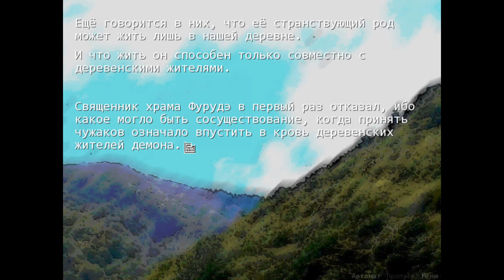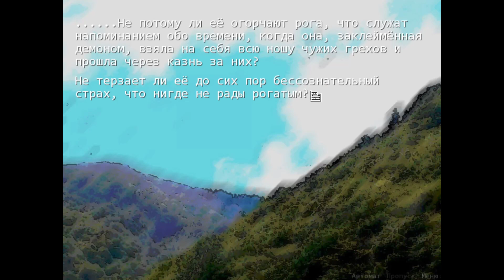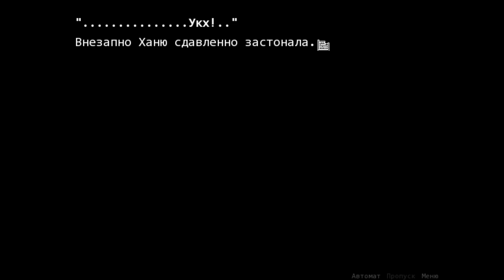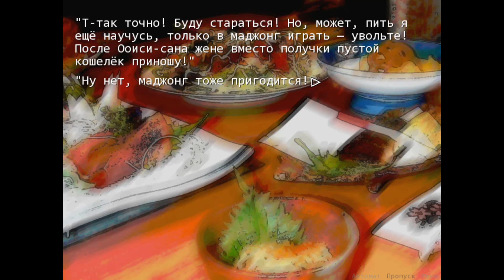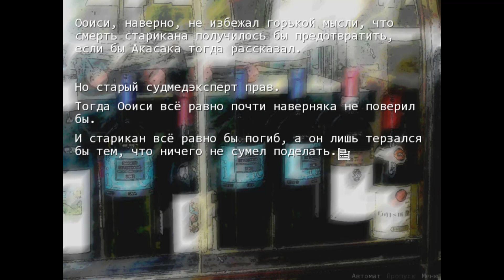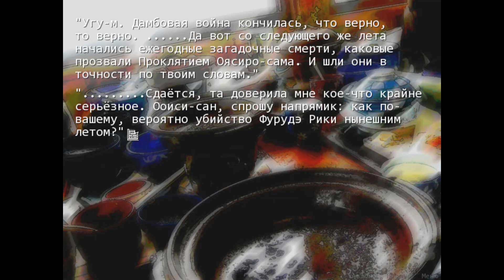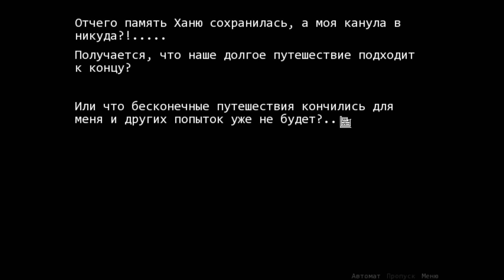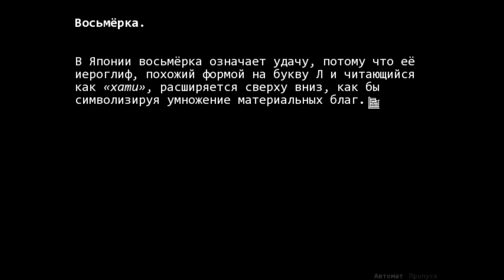Когда Плачут цикады ответы(1080p,30fps) Прохождение серия 149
8 Глава - О подыгрывании фестивалю часть 17.
Прохождение кинетической (без выборов) визуальной новеллы от студии 7th Expansion и Ryukishi07 - Когда плачут цикады (Higurashi no Naku Koro ni).